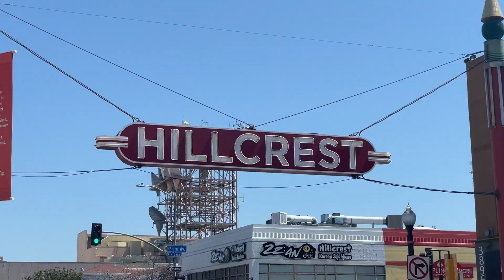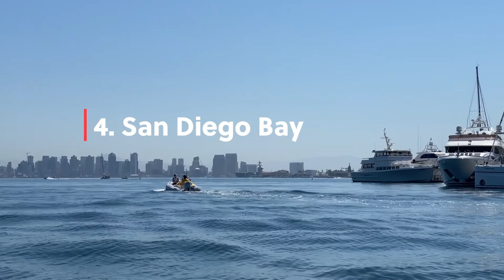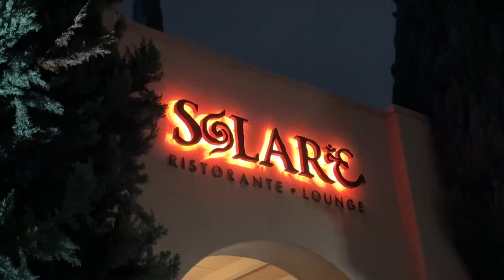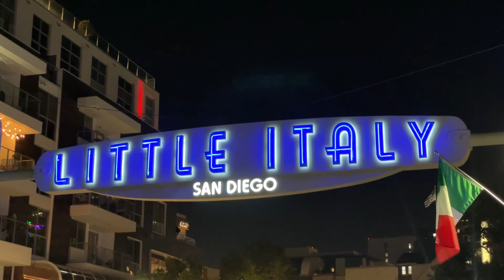What to do in SAN DIEGO on a budget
Southern California cities can be very expensive to visit. In this video, I want to share 6 low-cost activities unique to San Diego that can help make great weekend memories without breaking the bank. This is by no means an exhaustive list, so please leave other ideas and suggestions in the comments below!

All video taken by me on iPhone14

Intro: 0:00
Coronado Island Ferry: 1:40
7 Bridges Hike: 3:38
Balboa Park: 6:14
San Diego Bay: 7:43
La Jolla Cove: 9:45
Sunset Cliffs: 10:37
Final Thoughts: 11:49